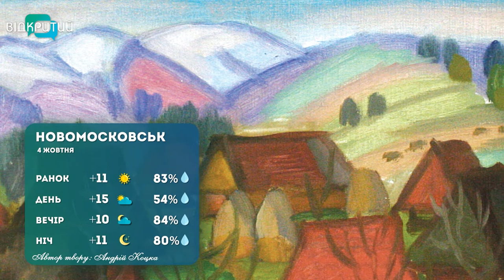Погода на 4 жовтня 2022